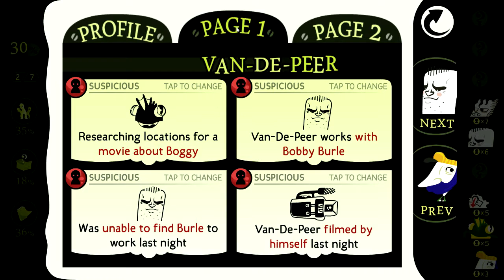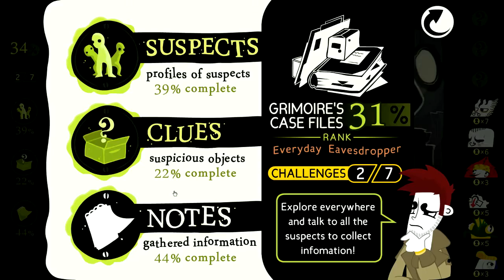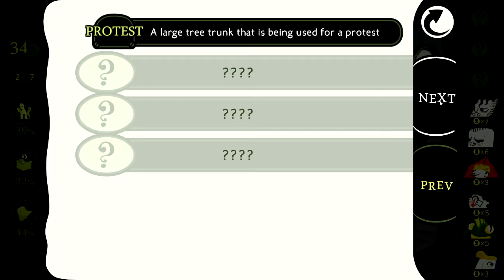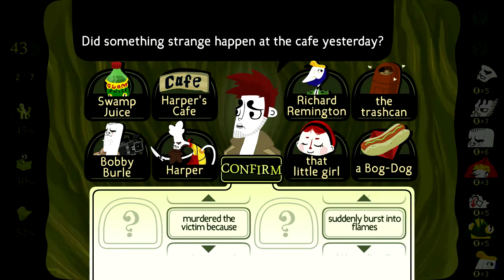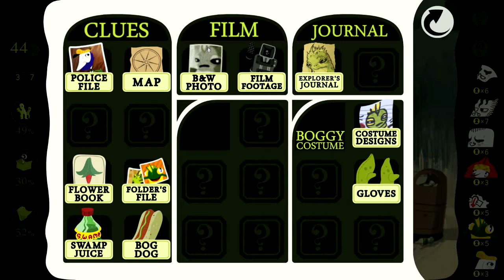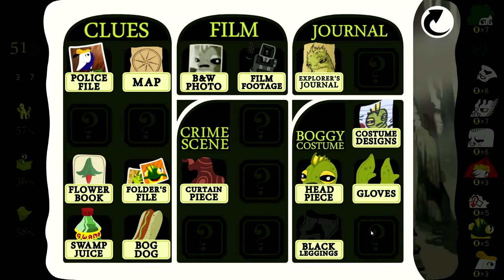Detective Grimoire Part 2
The mystery continues!